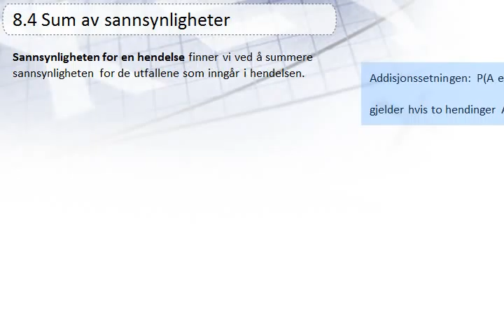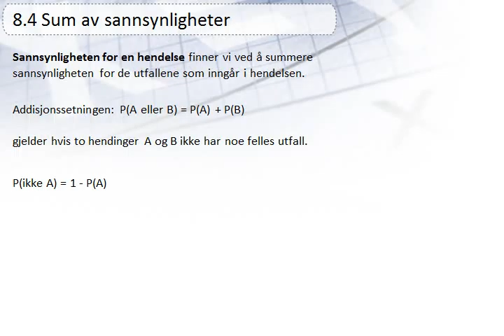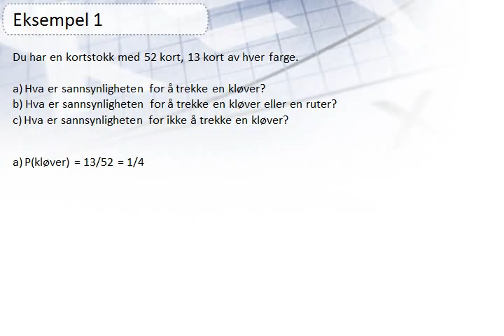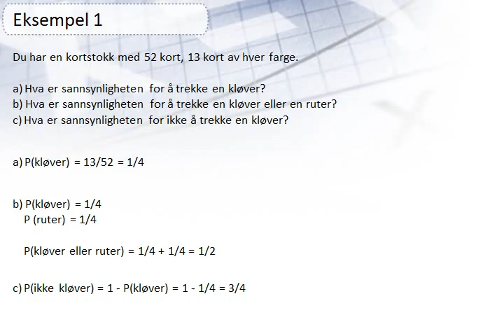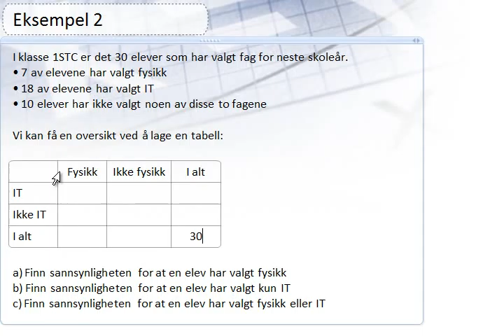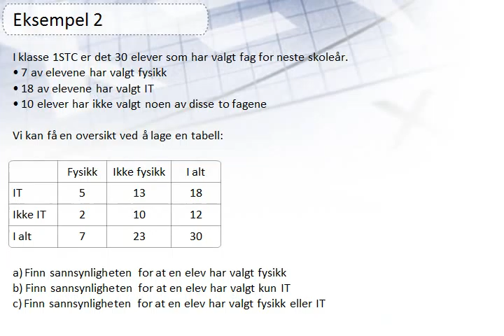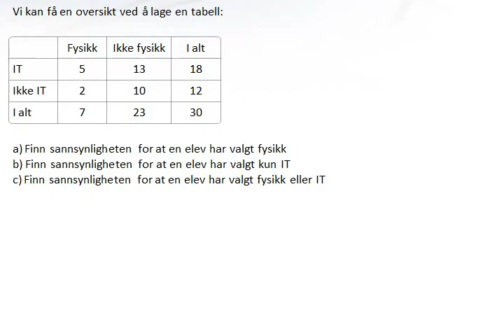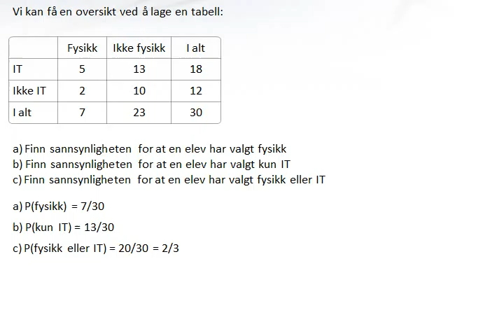8.4 Sum av sannsynligheter